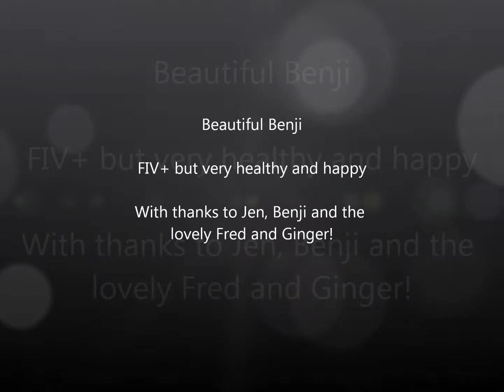Benji - FIV+ 6 year old male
Meet the georgoes Benji;, a very happy and healthy 6 year old boy who just happens to carry the FIV virus. Benji was adopted by Jen after having been rescued by CPL following an RTA having spent 6 years as a stray. Benji now shares his home wih the oh so cute, FIV- kittens, Ginger and Fred, again showing that FIV+ and FIV- cats can coexist together in a happy and healthy environment.